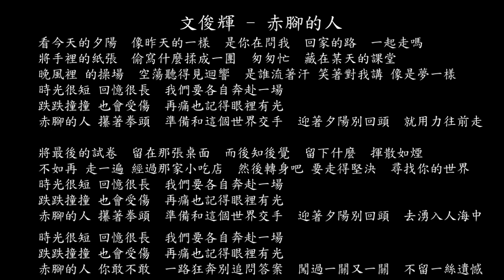【試聽】文俊輝 - 赤腳的人 (仲夏畢業歌會主題曲)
文俊輝 - 赤腳的人 (仲夏畢業歌會主題曲)
看今天的夕陽
像昨天的一樣
是你在問我
回家的路
一起走嗎
將手裡的紙張
偷寫什麼揉成一團
匆匆忙
藏在某天的課堂
晚風裡 的操場
空蕩聽得見迴響
是誰流著汗 笑著對我講 像是夢一樣
時光很短 回憶很長
我們要各自奔赴一場
跌跌撞撞 也會受傷
再痛也記得眼裡有光
赤腳的人 攥著拳頭
準備和這個世界交手
迎著夕陽別回頭
就用力往前走
將最後的試卷
留在那張桌面
而後知後覺
留下什麼
揮散如煙
不如再 走一遍 經過那家小吃店
然後轉身吧 要走得堅決
尋找你的世界
迎著夕陽別回頭
去湧入人海中
赤腳的人 你敢不敢
一路狂奔別追問答案
闖過一關又一關
不留一絲遺憾